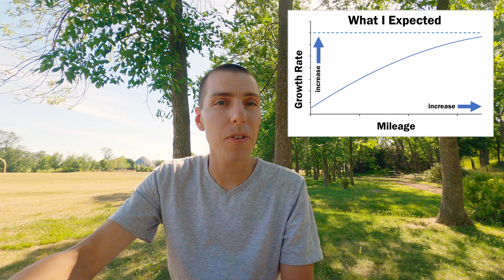What I Learned Running a 100 Mile Week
I went through a lot running my first 100 mile week. These are my key observations and lessons learned from the experience.

Overall, I found this level of mileage was not productive in my advancement as an athlete, but I encourage you to go out there and find what works best for you and your goals!